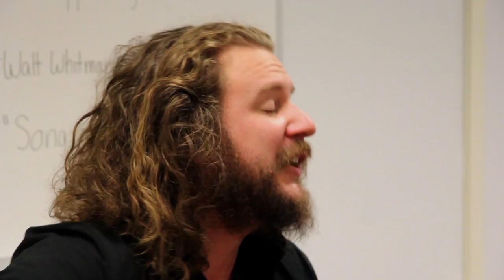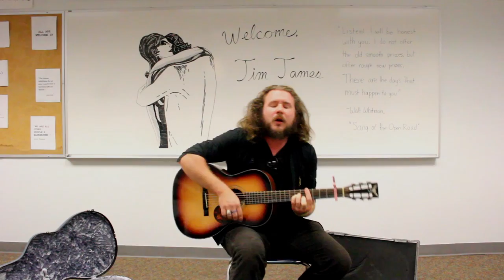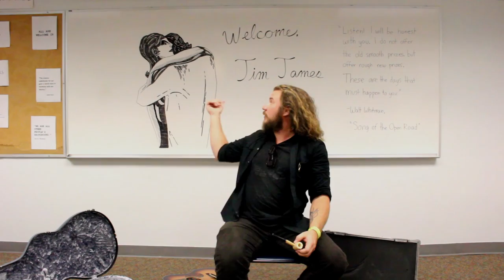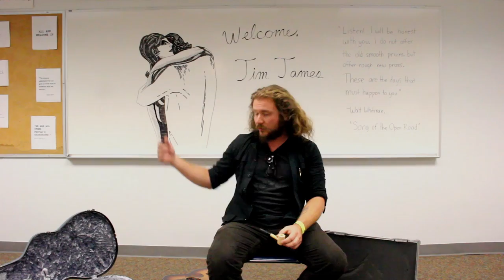Jim James "A New Life" (Lawrence High School Classroom Sessions Pt.2)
Jim James performs in Room 125 at Lawrence High School in Lawrence, Kansas for our twenty-sixth "Classroom Sessions" on September 11, 2013. Filmed and edited by Lawrence High School's film/media students. Part 2 of 3: "A New Life" and conversation.